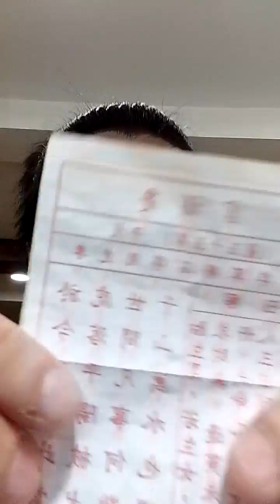5️⃣1️⃣1️⃣September 29, 2023